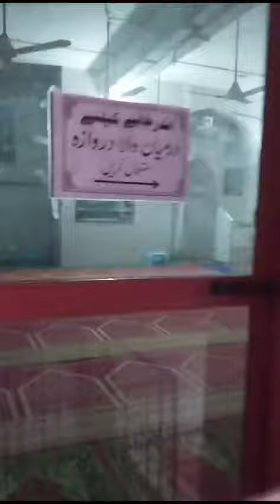30 January 2024